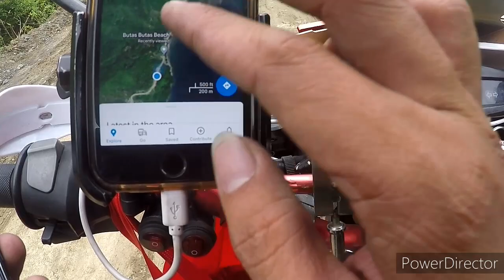Solo MotoCamping | Naga Cove, Mauban, Quezon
Entrance fee .. ₱60 (daytour / overnight)
 Tent Petching .. ₱100 (own tent)
 Tent for Rent .. (hindi ko natanong magkano per tent)

 Kubo 1 or 2
 ₱500 daytour, ₱600 overnight

 Kubo 3
 ₱1,500 daytour, ₱2,000 overnight
 - kasama na banig, kumot, unan

 Mahina signal sa lugar lalo sa Smart at TNT.
 Medju malakas naman signal ng Globe at TM malapit sa Kubo 3.